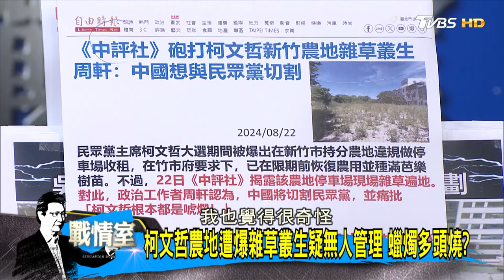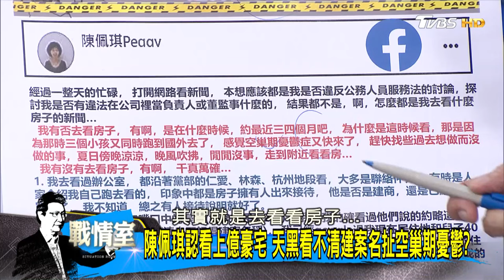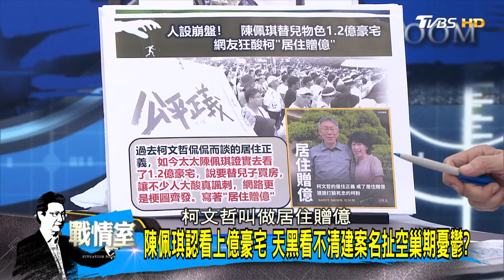王世堅：社會性死亡、人設崩盤 民眾黨獻金風暴柯文哲倒了？ 少康戰情室 20240823